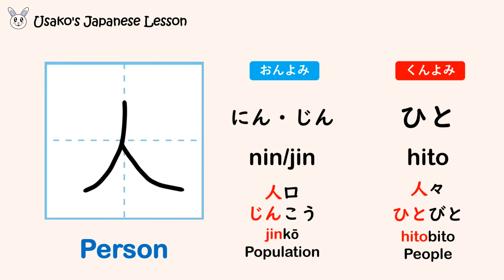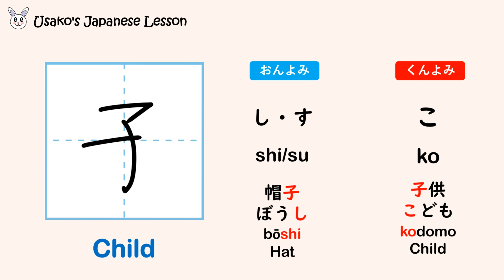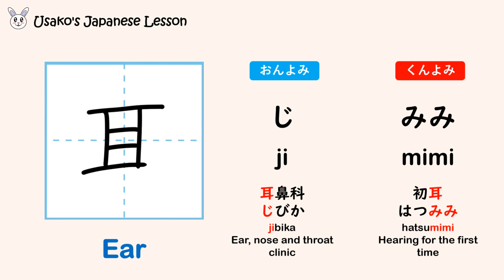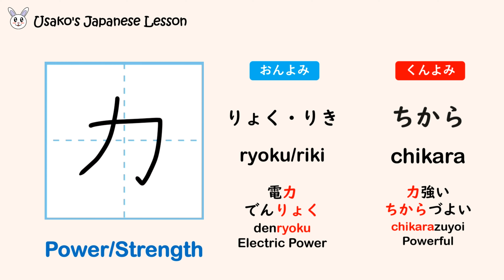Learn Japanese 1st Grader Kanji - Part 3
Are you smarter than a Japanese 1st grader? This is the third video in a series of kanji lessons going through the first 80 kanji learnt by Japanese 1st graders.

Usako is a rabbit who is a native Japanese speaker here to help you learn basic Japanese vocabulary and phrases with each video including:
🌟 Hiragana and Roman alphabet
🌟 English Translation
🌟 Pronunciation (Native Japanese Speaker)
🌟 Examples / Application of words
🌟 Flash Card Style